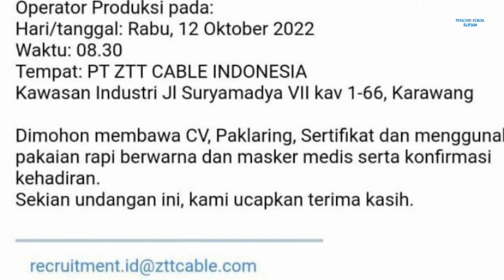PT ZTT Cable Indonesia Info Lowongan Kerja Operator Produksi Karawang hari ini via Email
Loker Karawang hari ini PT ZTT Cable Indonesia Suryacipta

Operator Produksi
Email lamaran ke:
(Subject: Operator Produksi)

Alamat PT. ZTT Cable Indonesia
Kawasan Industri Suryacipta
Jl. Surya Madya VII Kav 1-66 G1 & G2
Ciampel, Karawang
Jawa Barat